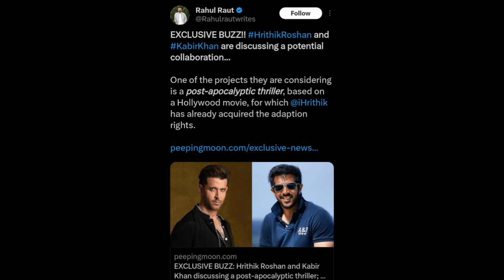ZOMBIE KILLER - Trailer | Hrithik Roshan, Kiara Advani | Rakesh Roshan | 2024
ZOMBIE KILLER : Trailer | Hrithik Roshan, Kartik Aaryan, Kiara Advani | Rakesh Roshan | T-Series